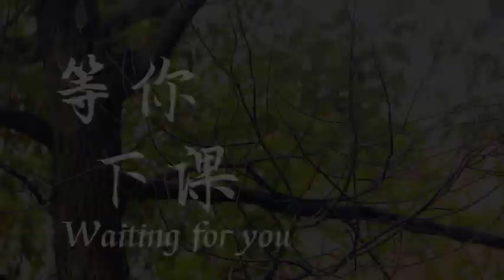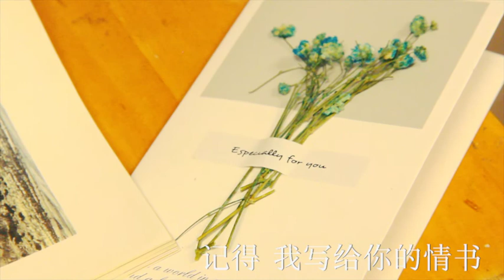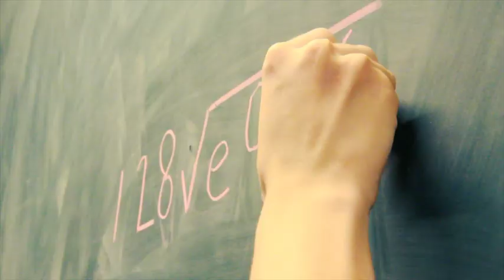“Waiting for you” Mingde high school (Music Video of 2018 graduation season)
This is the STV of Mingde high school in Changsha, Hunan, China. Every year we will take the MV about graduation. This MV is about the 2018 graduation season.